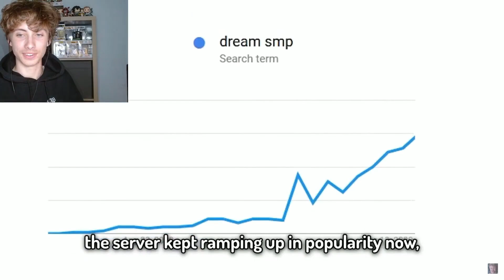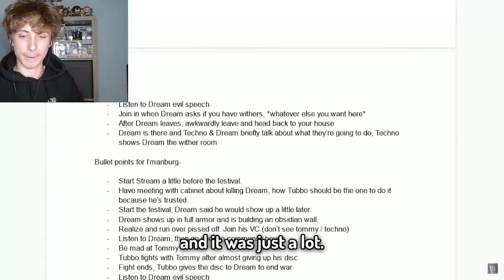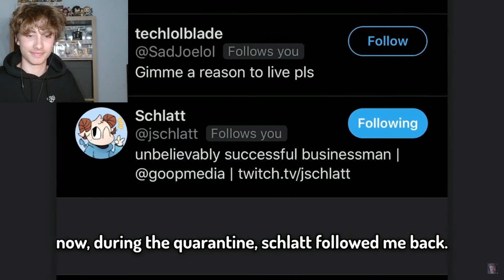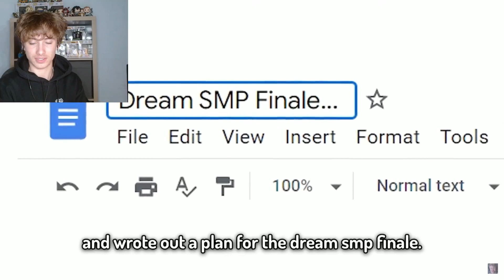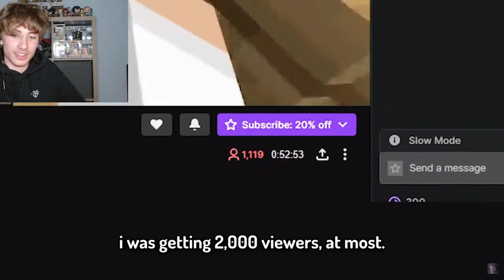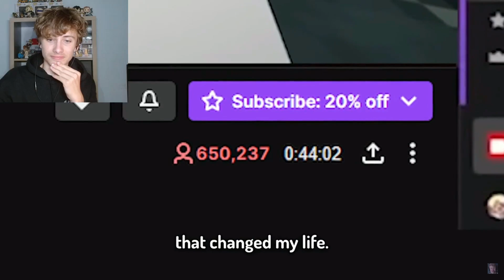a tribute to Dream SMP - a inspiring emotional rollercoaster (How Dream SMP Changed My Life REACT)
just a video of me crying, realizing and getting inspired by Tommy's amazing story...